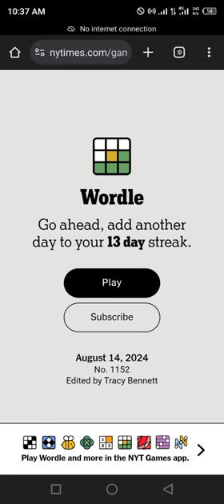Wordle New York Times NYT Today Answer 14 August 2024